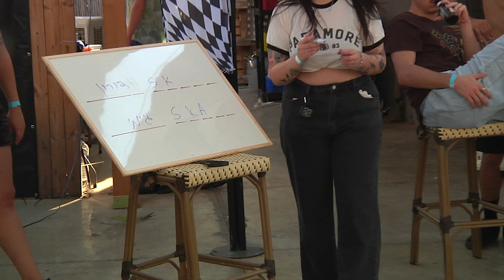Dolores Game Of S.K.A.T.E - All Stars || Doron Arad vs Jimmy Be’er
גאים להציג בפניכם את המשחק השני בסיבוב הרבע גמר מאירוע ה ALL STARS המטורף שלנו!

שני סקייטרים מתחרים ראש בראש במשחק S.K.A.T.E - דורון ארד VS נעם ג'ימי באר.

צפייה מהנה,אל תשכחו לכתוב לנו בתגובות ועד הסרטון הבא על תרדו מהעץ.